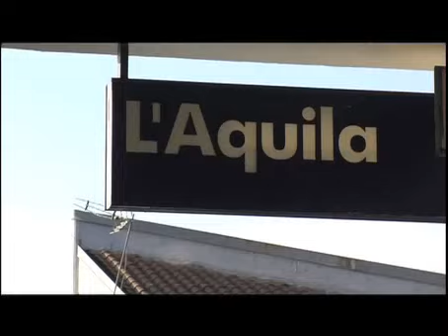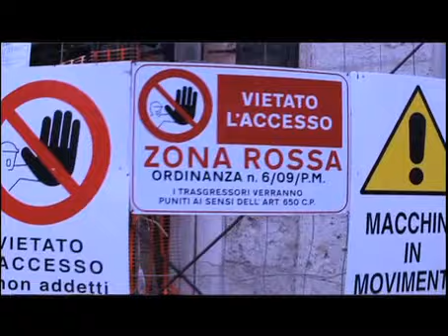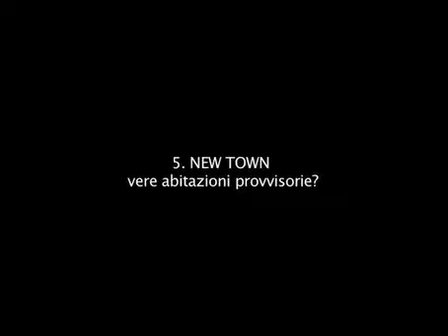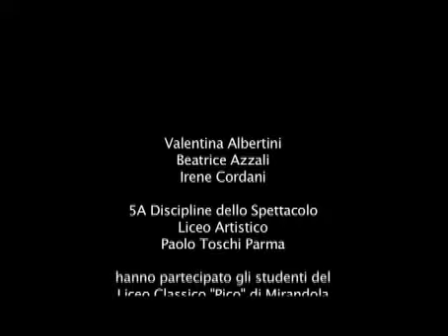L'IDENTITA' DELLA CITTA' | V A DDS | as 2012/2013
A quattro anni dal terremoto la classe 5^A Discipline dello Spettacolo si è recata a L'Aquila per esaminare, insieme agli studenti del liceo artistico Muzi, il cambiamento dei giovani rispetto alla perdita dei loro punti di riferimento nella città.